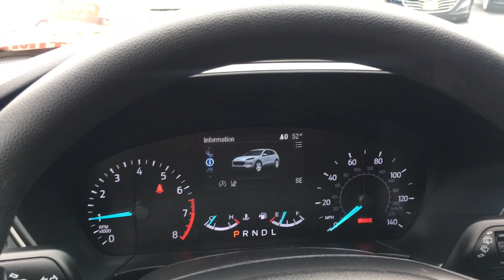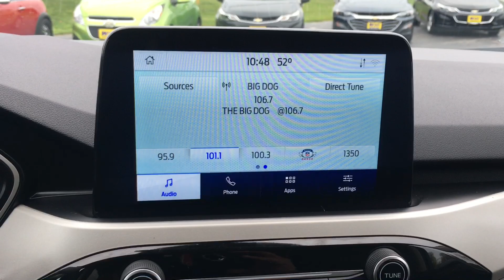Deal of the Day for October 26, 2021 Sarah @ Green Bay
Witt Auto of Green Bay Deal of Day 2020 Ford Escape for $32,500!!   Awesome 2020 Ford Escape with only 22K miles for $32,500!  Life Time Powertrain Warranty included!  Great safety features including blind spot sensors and lane keeping control.  Stop in to take advantage of this great sale price today!